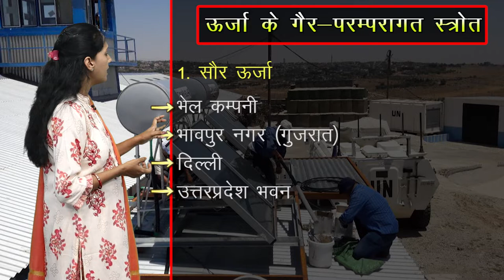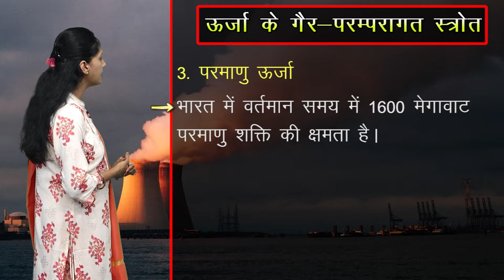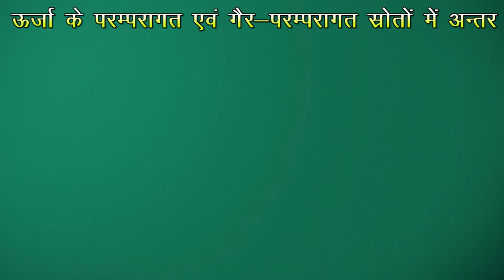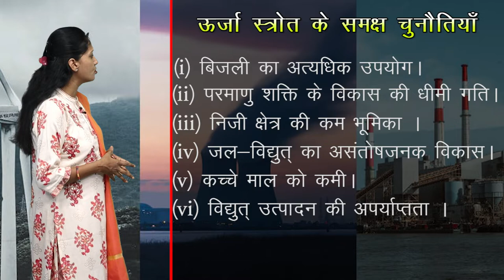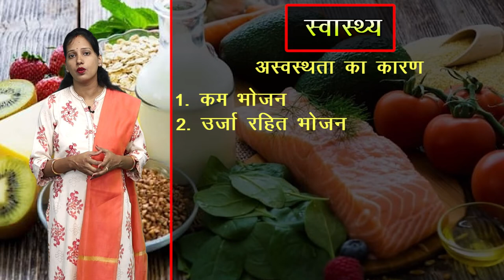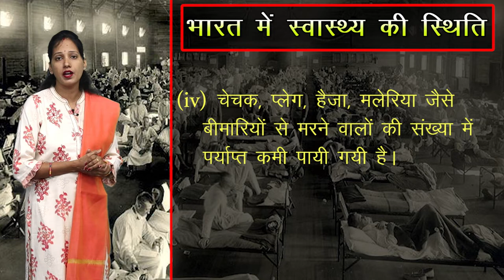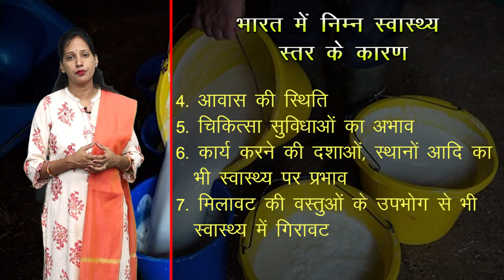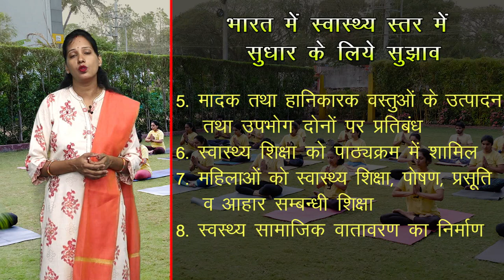CLASS 11th ECONOMICS | CHAPTER - INFRASTRUCTURE : ENERGY AND HEALTH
CLASS 11th ECONOMICS | CHAPTER - INFRASTRUCTURE : ENERGY AND HEALTH | 2